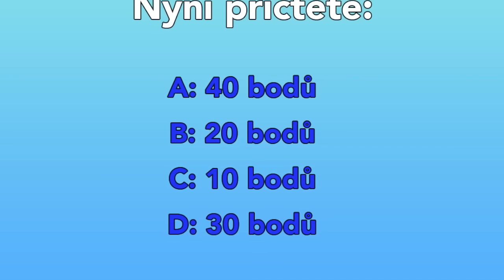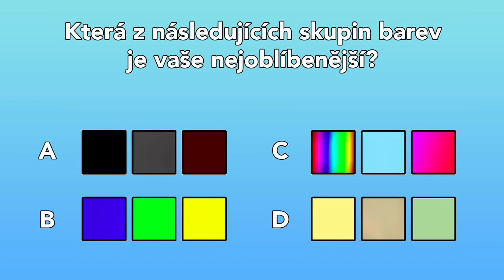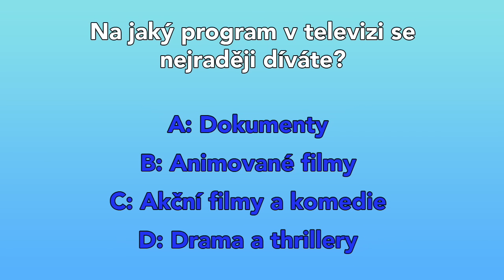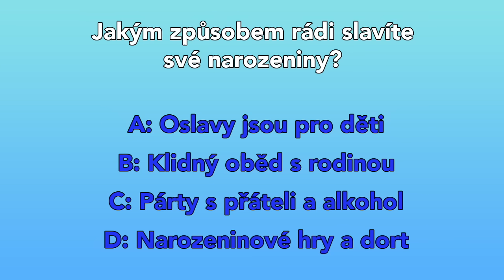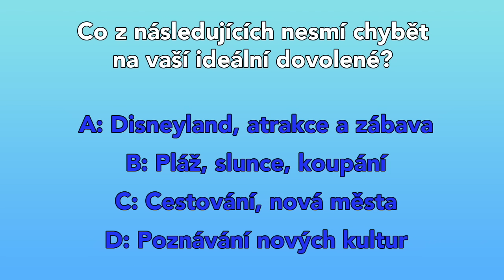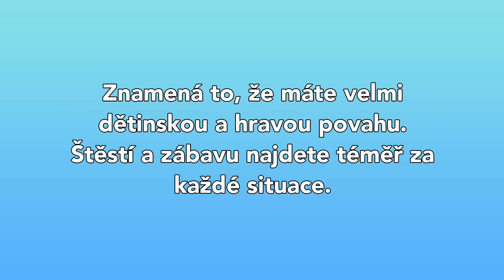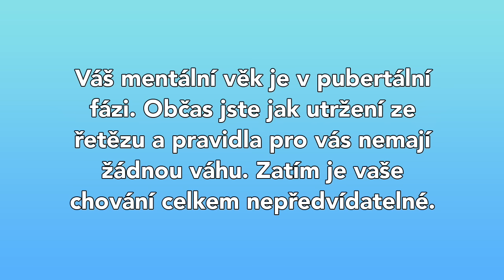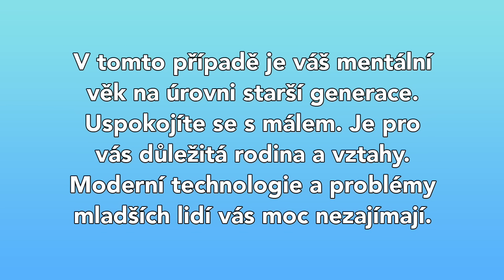[TEST] 10 Otázek, které určí váš mentální věk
To kolik vám je let určitě všichni dobře víte. Tento údaj se odborně nazývá skutečný, nebo také biologický věk člověka a od doby vašeho narození se nezadržitelně navyšuje. Naproti tomu má ale každý člověk i tzv. mentální věk, který udává naší mentální vyspělost. Není pokaždé pravidlem, že oba zmíněné věky jsou na stejné úrovni. A tedy ikdyž nám je například 20 let, náš mentální věk může dosahovat stupně vyspělosti 15 letého puberťáka. Náš mentální vývoj je totiž ovlivněn mnoha faktory, jako je například naše vrozená povaha, výchova, podmínky ve kterých žijeme a tak podobně. Skutečný a mentální věk se proto mohou u některých lidí lišit i o řadu let. Zajímá vás tedy jak jste na tom vy? Pokud je vaše odpověď ano, tak tady pro vás máme krátký test, který vám váš mentální věk pomůže určit.